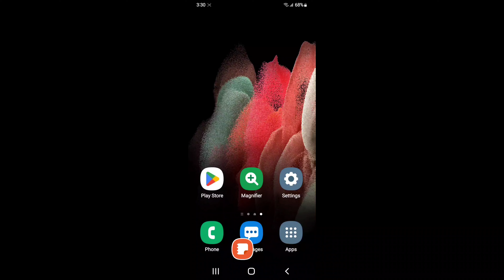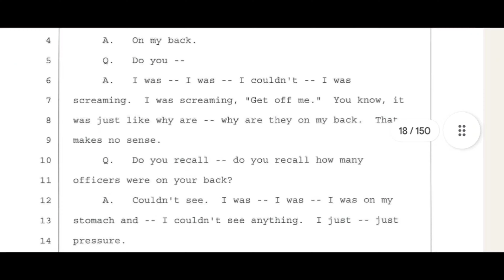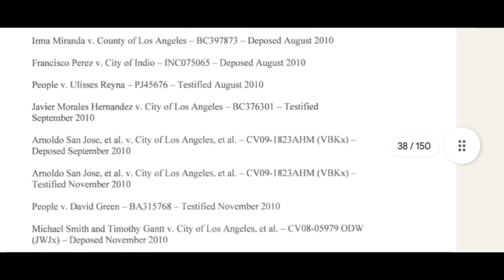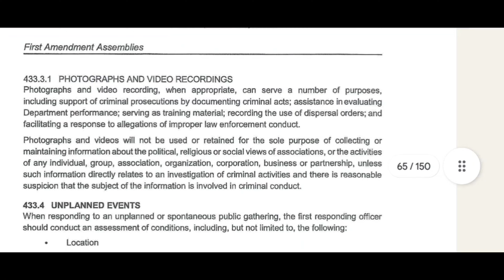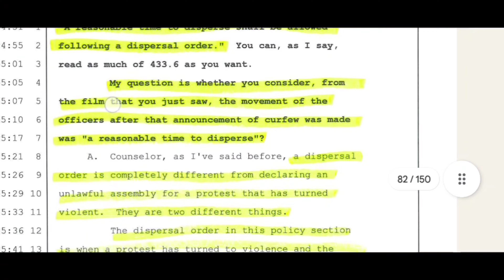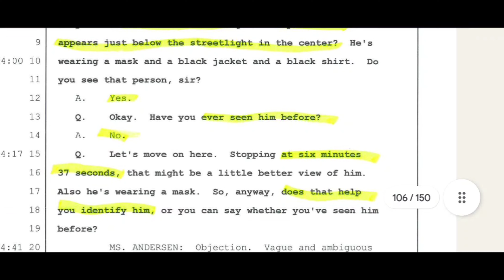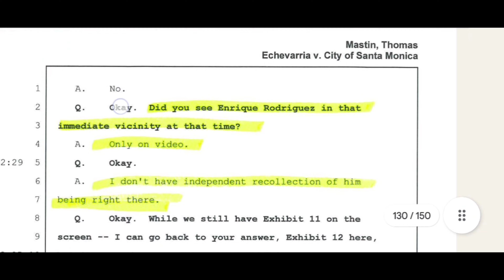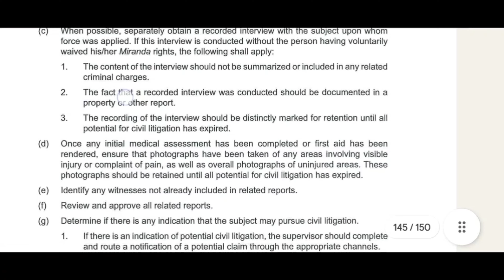Santa Monica police Lie on a federal lawsuit Deposition to get a Summary judgment on Tony vera P1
How Santa Monica police Lie on a federal lawsuit Deposition to get a Summary judgment on Tony vera Pary 1

Documentary Santa Monica police Lie to a federal judge to get a Summary judgment on my Federal lawsuit